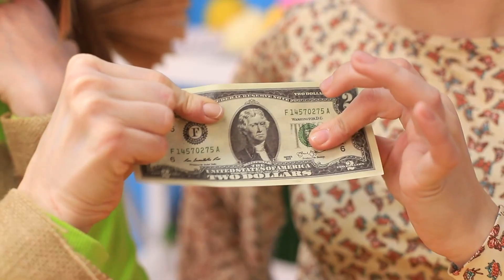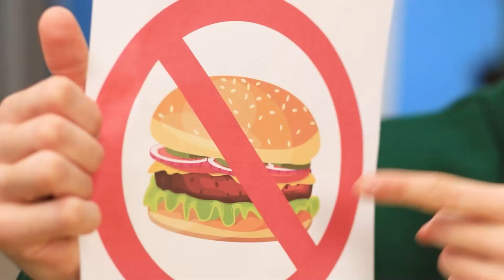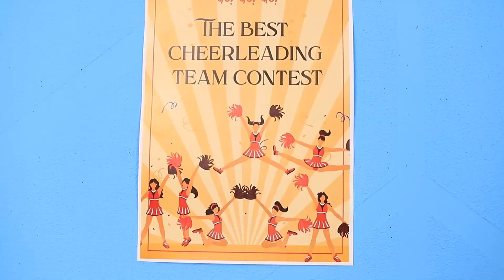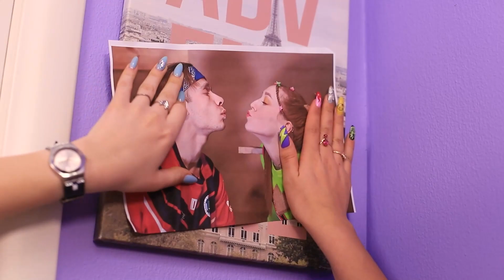Cheerleader Povera, contro Ricca contro Super Mega Ricca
Se pensi che la vita di una semplice cheerleader sia sempre come una favola, allora ti sbagli di grosso! Dopo tutto, anche le cheerleader sono diverse: ricche e povere!